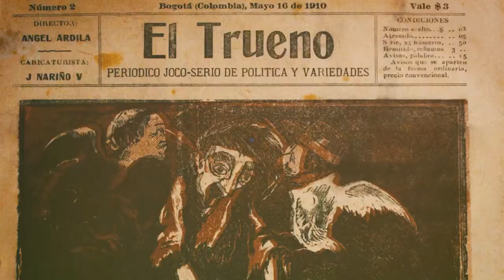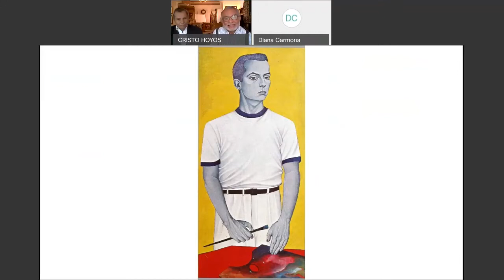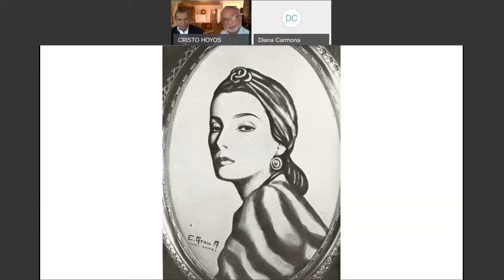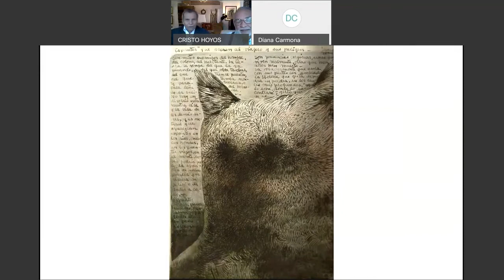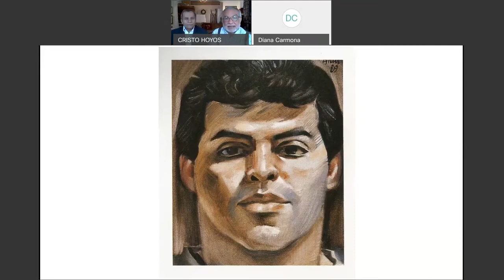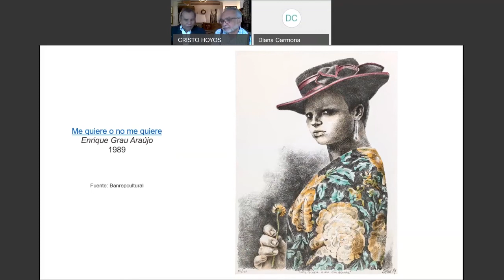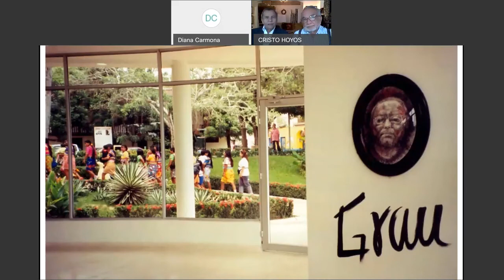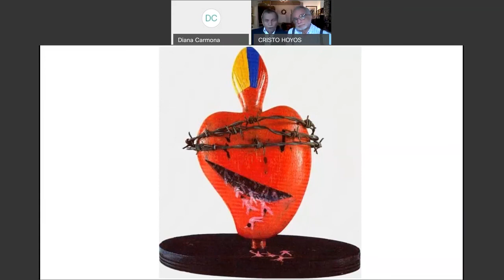Conferencia | Enrique Grau (1920-2004) Obra, contexto cultural y político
Actividad realizada por el Centro Cultural del Banco de la República de Monteria.

Enrique Grau: Pintor, dibujante y escultor nacido en Ciudad de Panamá de familia cartagenera, en 1920. Básicamente autodidacta, Enrique Grau Araújo estudió en el Art Students League de Nueva York, entre 1940 y 1943, y en la Academia de San Marcos de Florencia, entre 1955 y 1956. Su vasta producción puede dividirse en dos amplios períodos. El primero va desde 1940 hasta comienzos de los años sesenta, y el segundo, desde esos años hasta la actualidad.